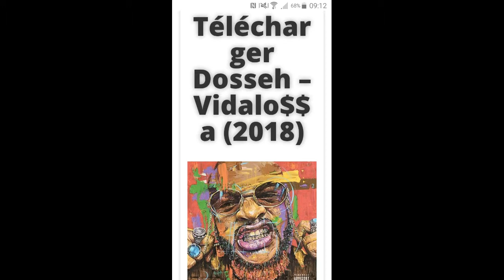Télécharger l'album de Dosseh "Viasalo$$a" gratuitemrnt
Lien pour télécharger l'album :
Voici comment télécharger l'album de Dosseh Viadalo$$a